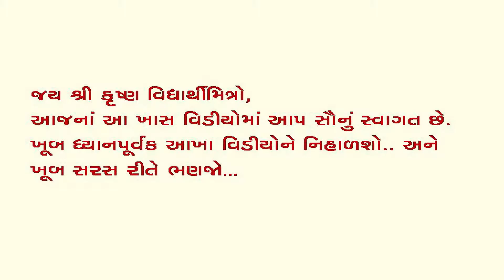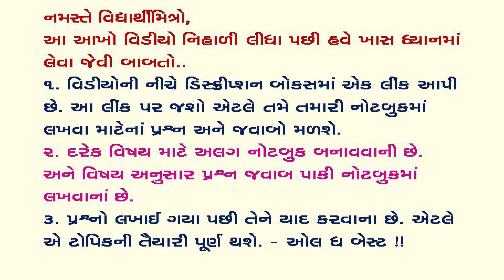ધોરણ ૧૦ ગુજરાતી પ્રકરણ ૧ વૈષ્ણવ જન ll STANDARD 10 : GUJARATI : CHAPTER 1 ll VAISHNAV JAN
અહી ગુજરાતી વિષયનું પ્રથમ પ્રકરણ વૈષ્ણવજન સમજાવ્યું છે.